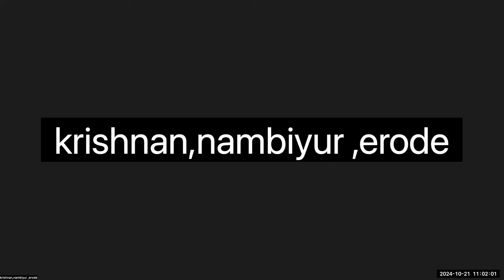LifePurpose Coaching with BagavathPath Hema Part 5 Sri பகவத் ஐயா